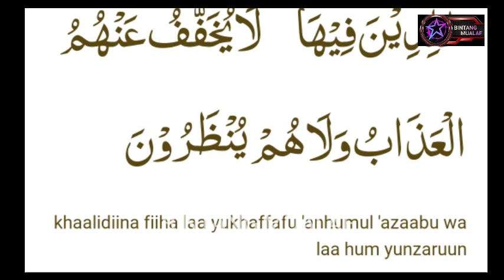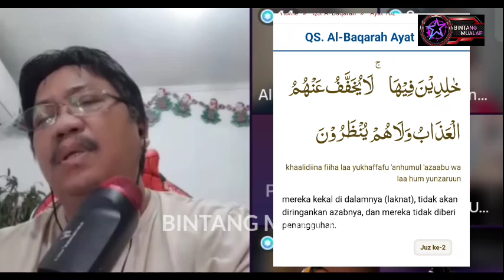PENDETA BOM BOM, SOK TAU ALQUR'AN, NYEBUT AYAT PUN KELIRU.....